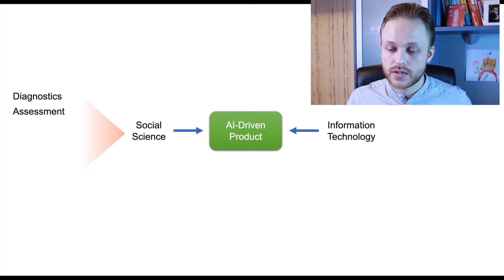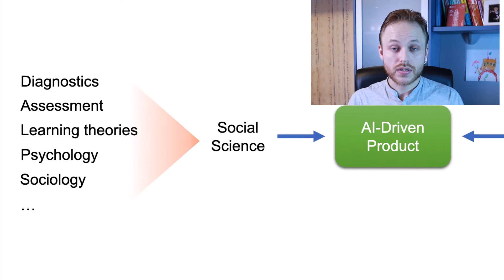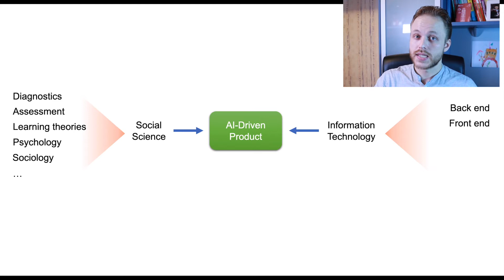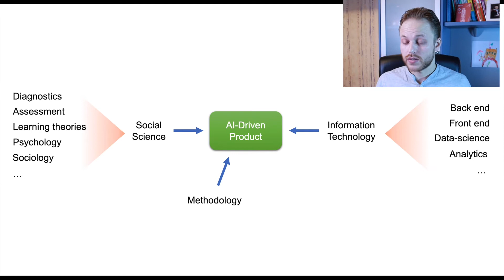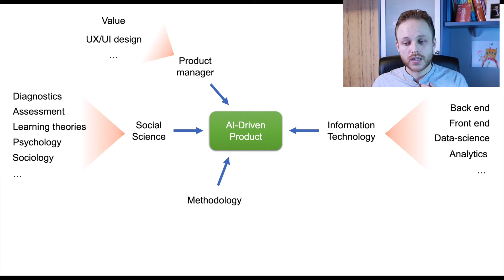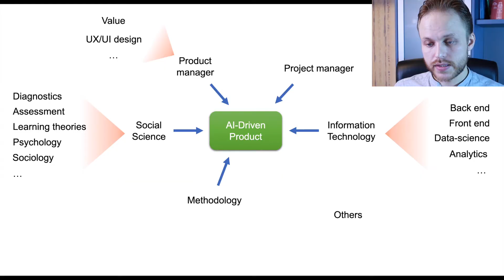ARTIFICIAL INTELLIGENCE IN EDUCATION | What it means to be working there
Here I share my own experience of working in the artificial intelligence in education sector. AI in education is considered by many people the future of education so I just decided to share the general outline of how it works. Here you will learn what AI in education teams live and create the personalised learning. I also share some examples of using artificial intelligence in education.

😲 If you are interested in driving change in education, we have a private Facebook group about it. It is a small international community of those who are willing to discuss educational issues deeper than on YouTube. Do join the group if you want to get to know some concerned fellow educators from around the world.
(the group is very new at the moment but it will grow soon, be among the first people to be there)